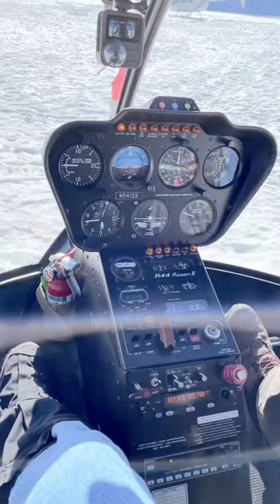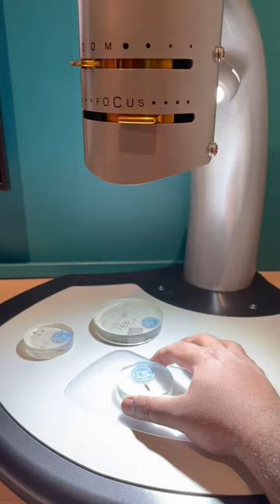Helicopter ride over the glaciers in Valdez, Alaska